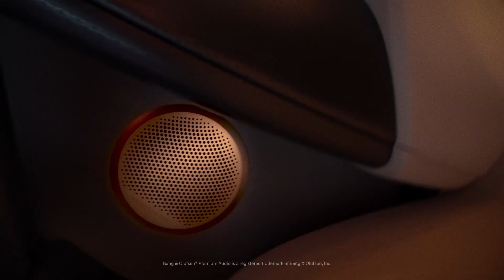Luxe Is In The Details | Genesis USA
Every Genesis SUV is meticulously designed and crafted with luxurious materials and world-class attention—down to the last detail.